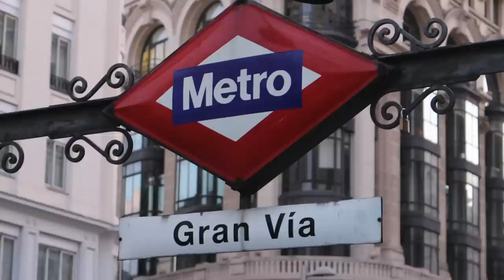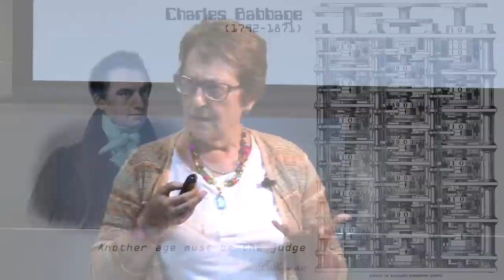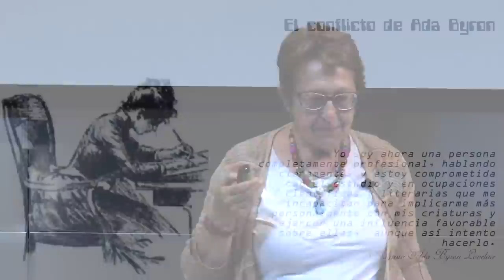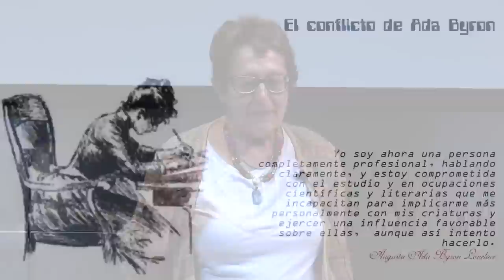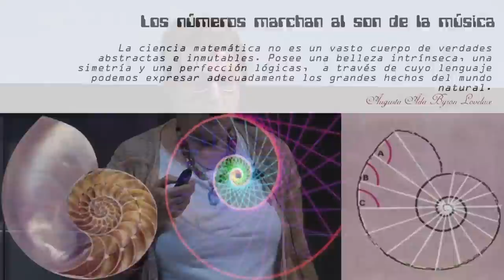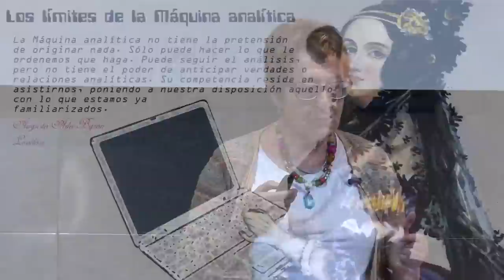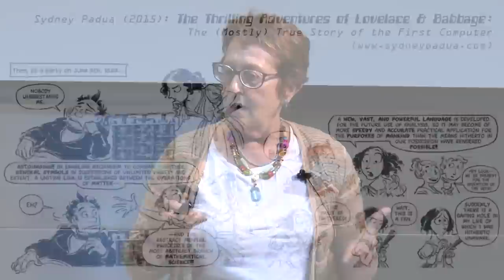Ada Byron Lovelace - Orígenes de las tecnologías digitales | Esther Rubio Herráez | TEDxGranViaWomen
Aunque frecuentemente suele asociarse el campo de la informática y la tecnología a un perfil masculino, la realidad es que a lo largo de la historia un importante número de mujeres han desempeñado un papel crucial en su desarrollo. Entre ellas destaca, por su relevancia y por ser quien realmente contribuyó a crear estas tecnologías, Ada Byron condesa de Lovelace quien en pleno siglo XIX y en una sociedad tan tradicional y conservadora como la inglesa mereció la admiración de quienes la conocieron y, cuando se cumplen 200 años de su nacimiento, en 1815, de todos los que en la actualidad directa o indirectamente usamos sus descubrimientos

Esther es Doctora en Ciencias Químicas y Profesora de Física y Química. Su interés en la investigación se centra en la educación, la ciencia y la contribución de las mujeres al desarrollo de la ciencia y la tecnología.Autora, entre otros títulos, de El ciberespacio no es la mitad del cielo. Sobre mujeres, ciencia y tecnologías digitales (Premio de investigación María Isidra de Guzmán 2005); Mileva Einstein-Maric. ¿Por qué en la sombra? (2006) y Barbara McClintock (2012).